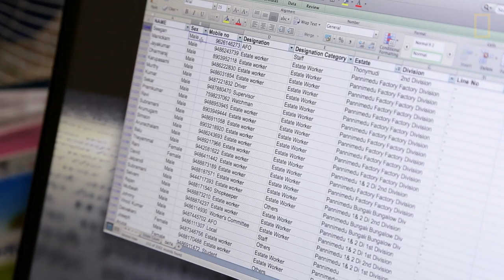Text Messaging Helps Elephants and People Coexist | National Geographic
Technology is helping protect people from roaming elephants. Cell phones are ubiquitous in rural Valparai, India. And so are Asian elephants. Now the former are being used to keep people safe from the latter. Thousands of people in Valparai work on tea and coffee plantations that are nestled between protected areas—and act as elephant passageways. Since 1994, more than 40 people in the area have been killed in encounters with elephants. Research has shown that most of those deaths could have been prevented if people had had sufficient warning. That’s where the Nature Conservation Foundation’s early warning system comes in. The system began as a crawl on the local cable TV station and now also includes red indicator beacons and bulk text messages, alerting people who live and work in the area to the presence of elephants. The death rate from elephant encounters has dropped since the advent of the warning system, helping people and elephants coexist.

PRODUCED AND FILMED BY: Varun M Nayer
ADDITIONAL FOOTAGE: Ganesh Raghunsthan and the Nature Conservation Foundation